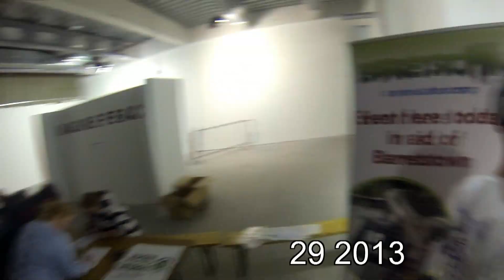Dublin Dawn Rider 2013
Dublin City
September 29 2013 - Sunday
Video by: Padyak Society Ireland PSI
Team Philippines